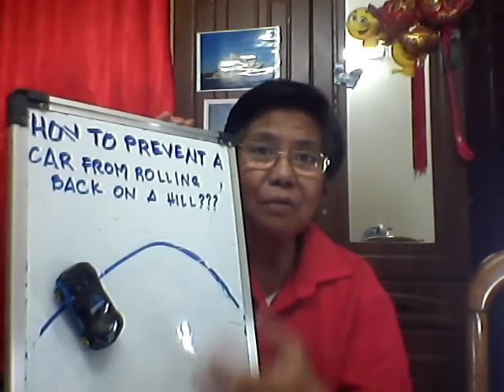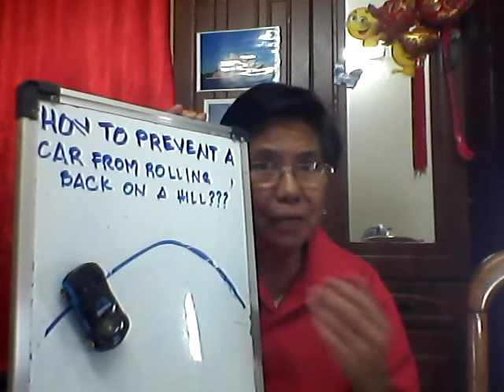How to Prevent a Car from Rolling back on A Hill .100 % of passing the test Lesson no. 7.(Tagalog)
How to prevent your car from rolling back on a hill.  Just follow the steps and feel the sound of the car for sure your car will not roll back.  You will understand  the beating point.   Please watch this video for you lifetime reference.